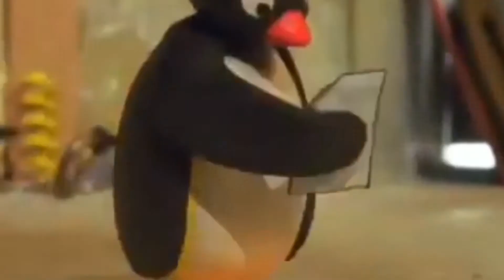Q&A ( “BILA NAK KAHWIN OMFG”😱😱)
I decided to make a Q&A video. Hope u guys like it, sit back and enjoy.